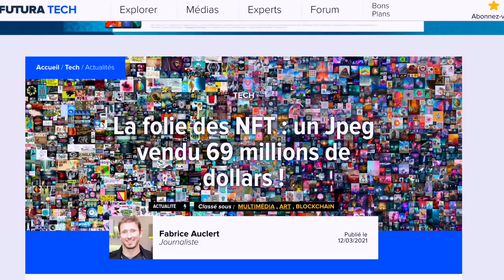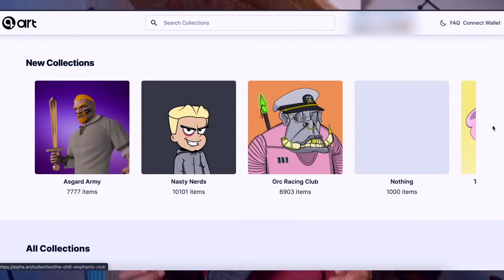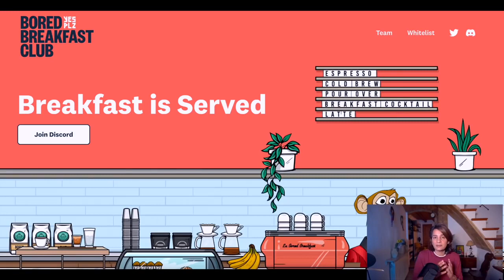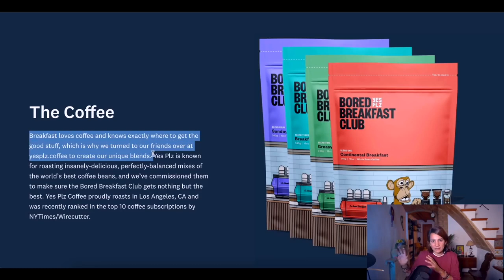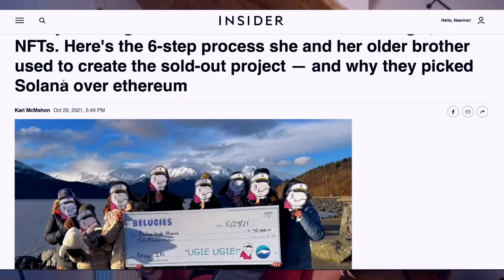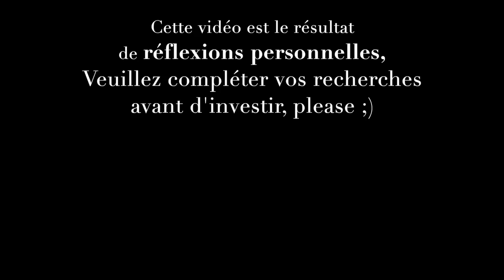Devenir Crypto millionnaire du jour au lendemain avec les Nft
Chers amis degens, ceci est la première vidéo de la série du Guide Ultime NFT ( apprendre à savoir investir dans les NFT les plus rentables). Derrière ce titre de grand génie des steppes, on verra dans cette longue série tous les éléments essentiels à connaitre et à comprendre pour que vous puissiez vous aussi croquer la part de ce fabuleux gateau. Ce n'est pas non plus aussi simple qu'un ticket du Loto, il vous faudra la patience d'un moine chaolin et le coeur vaillant d'un soldat en guerre.
 Votre Bibi préféré s'est acharné à découvrir les pattern du succès. Elle vous délivre les secrets de l'enrichissement avec des NFT...

Et, ce dans les règles de l'art et en rendant peut-être le monde meilleur...?

Sans faire de titre putaclic, voici le titre orginal de la vidéo : Non, les NFT ne sont pas (que) des JPEG, c'est un business les gars.

Vous trouverez plusieurs articles sur le blog écrit par Bibi.

🔽🔽 INFORMATIONS 🔽🔽